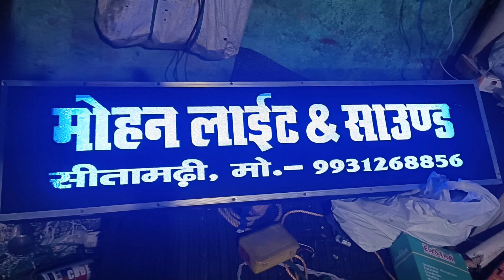Mohan Light And Sound Sitamarhi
Mohan Light And Sound
       Sitamarhi

Dj flour
Dj  pickup
trush
and sabhi tarah ke light and sound
   decoration ke liye
  sampark kare